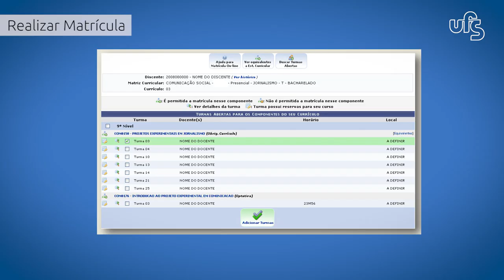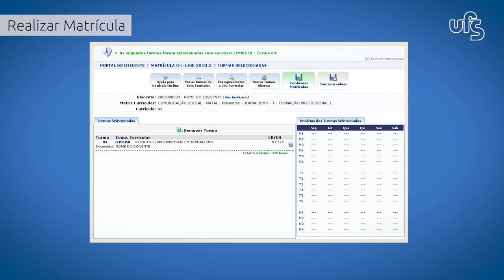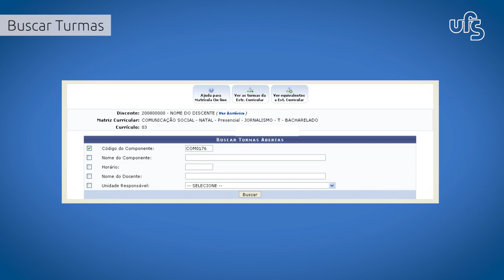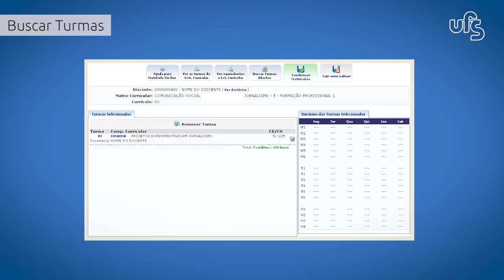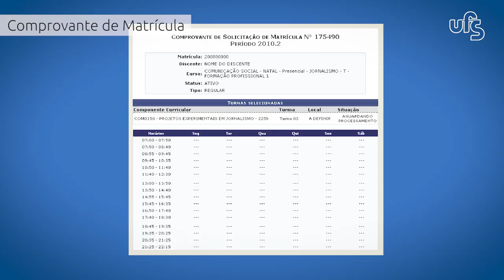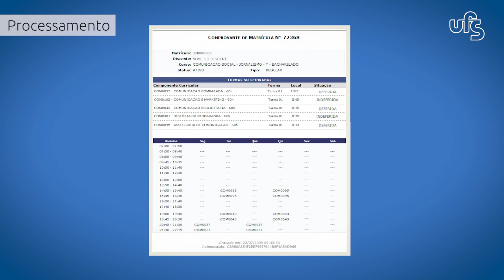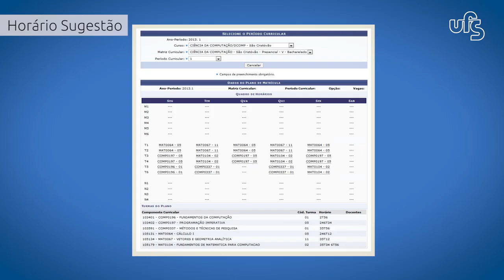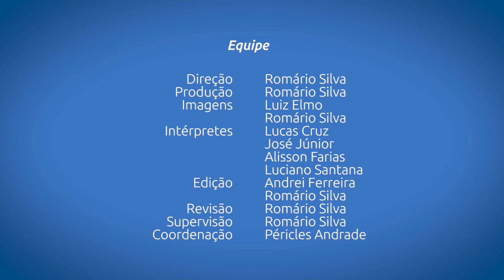Manuais em LIBRAS | Matrícula (Completo)